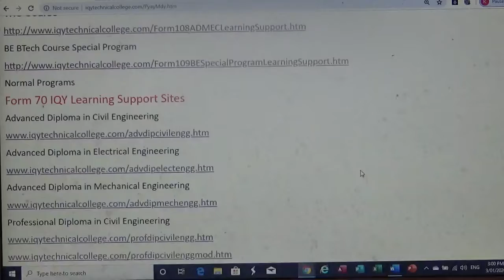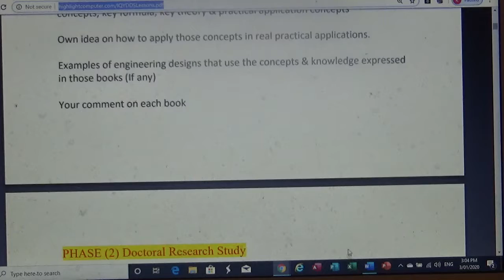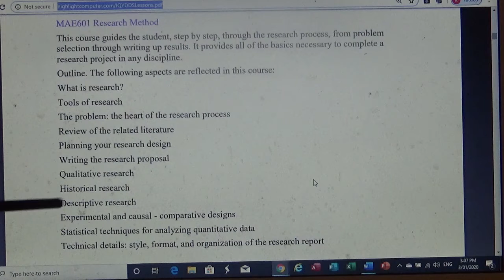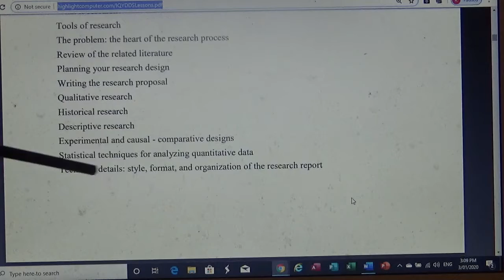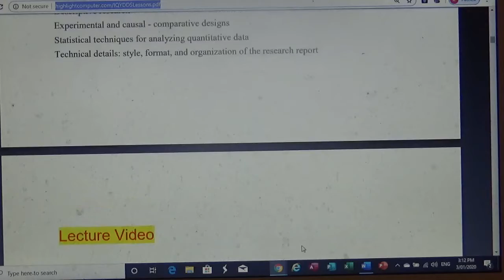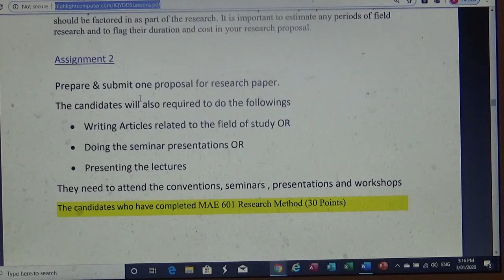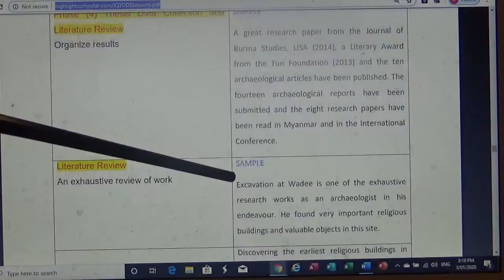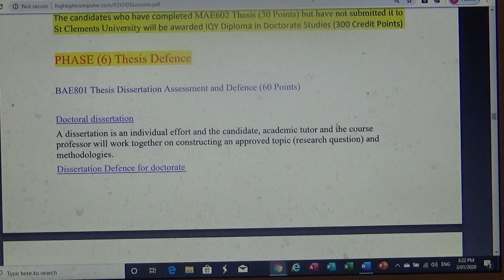MAH00269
PhD Phase 1 and 3